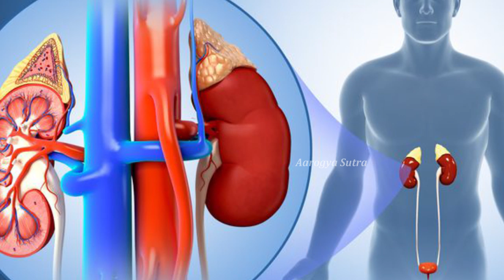Disadvantages Of Pan Taking | కిళ్లీ,పాన్,గుట్కా వంటివి నమిలే..కిడ్నీ,మధుమేహం..!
Watch :Disadvantages Of Pan Taking | కిళ్లీ,పాన్,గుట్కా వంటివి నమిలే..కిడ్నీ,మధుమేహం..!

Aarogya Sutra